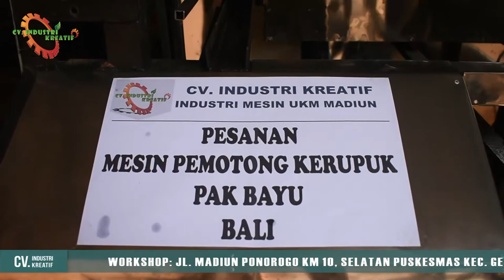Mesin Pemotong Kerupuk Lontongan Otomatis ! Mudah dan Cepat . Pesanan dari BALI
Mesin Pemotong Kerupuk Menggunakan Penggerak Dinamo 1/2 pk yang berfungsi untuk merajang aneka kerupuk Seperti Kerupuk Lontongan, Kerupuk Puli/Lempeng/Gendar, Kerupuk Bawang Dan Berbagai Macam Kerupuk lainya Secara Otomatis

Hubungi Costomer Service kami di nomor:
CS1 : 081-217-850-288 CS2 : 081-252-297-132